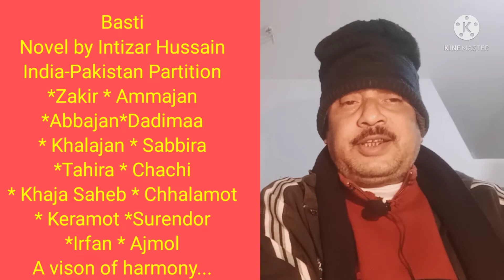Basti novel by Intizar Hussain summary in Bengali Bangla বাংলা explained by Honours Bros